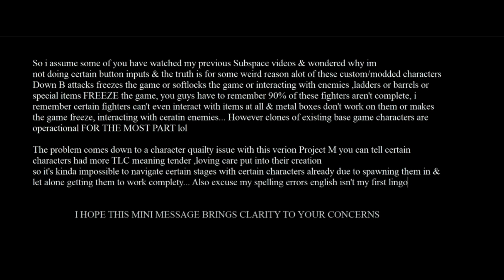Isabelle in Subspace Emissary | Super Smash Bros Brawl mods | PMEX Remix 0.95.5b